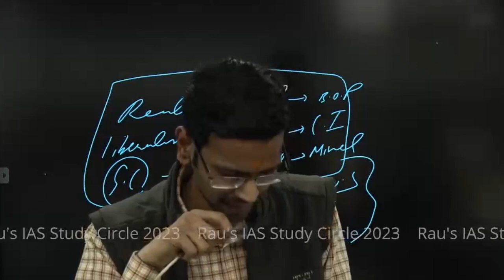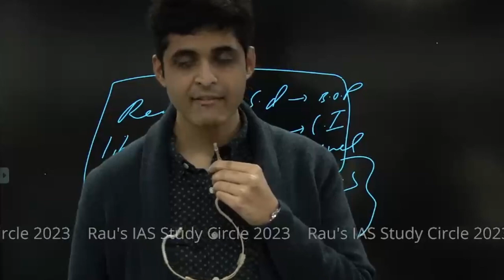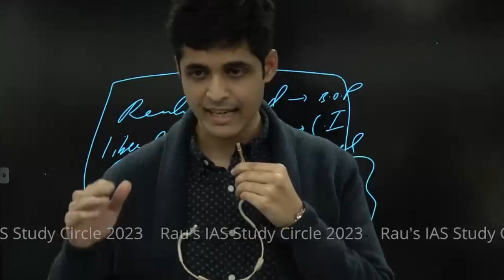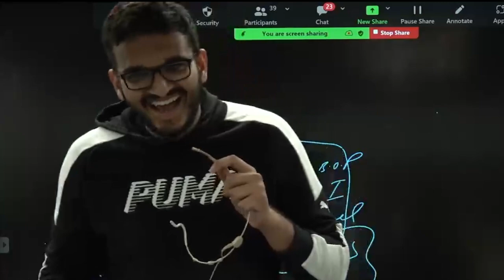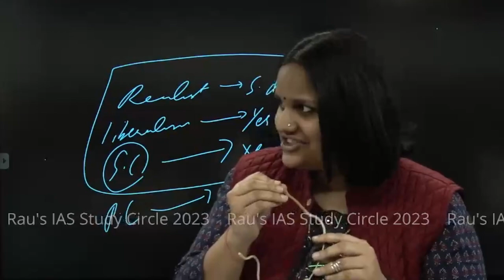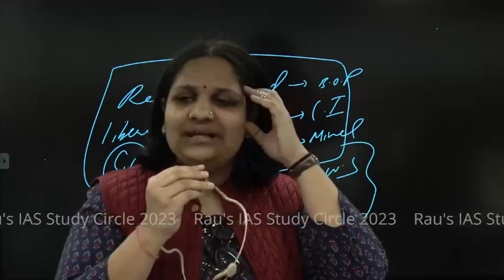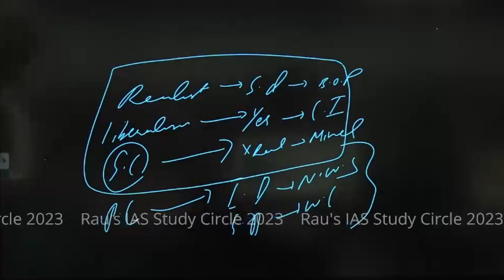Political Science and IR | Optional Batch Farewell | Raus IAS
This video is about the farewell of a Political Science and IR optional batch at Raus IAS Study Circle.

Students of Rau's IAS Study Circle bid farewell to Rahul Puri Sir, their Optional batch instructor. Teachers hold a vital place in shaping a children's future and this is especially true for students pursuing a career in IAS, who hold their Optional Faculty in high regard.

🎯Connect with Rau’s IAS Study Circle